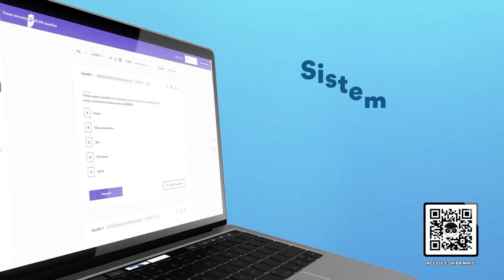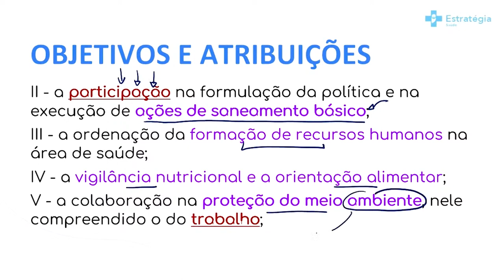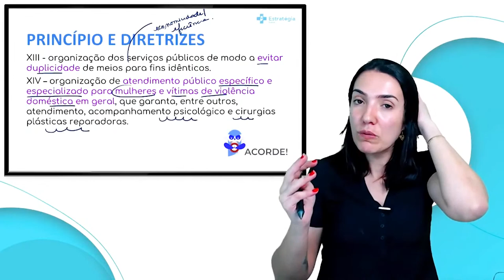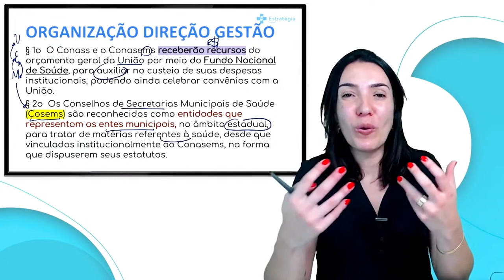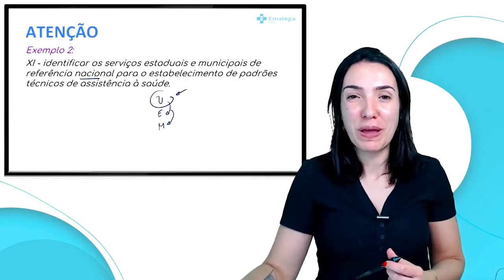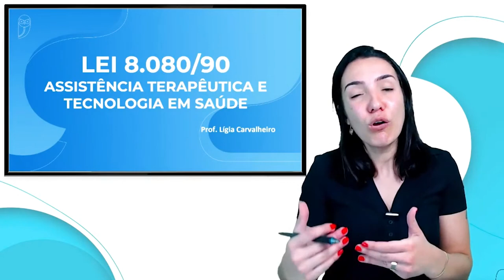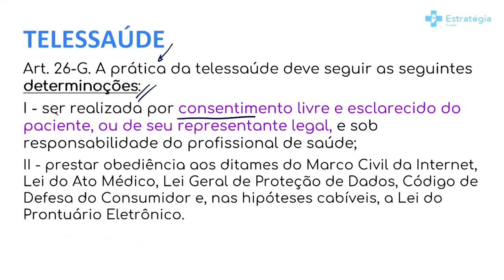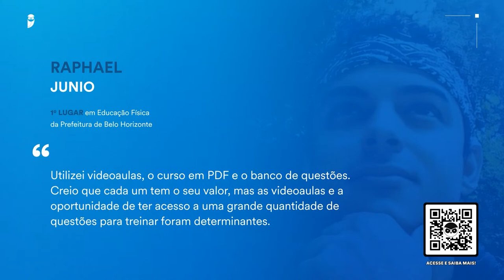Lei 8.080/90 esquematizada - Enfermagem do Zero para Concurso - Prof. Ligia Carvalheiro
▶ Assista a transmissão → Lei 8.080/90 esquematizada - Enfermagem do Zero para Concurso - Prof. Ligia Carvalheiro